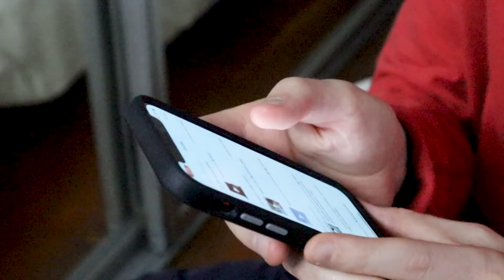Giving up on my dreams.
"The darkest hour is right before dawn."

Very big things coming soon.